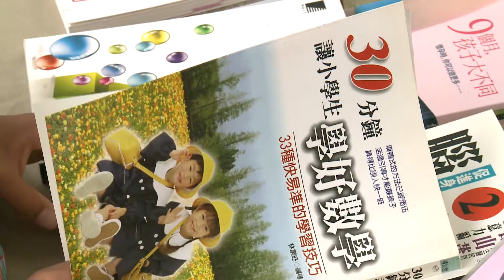A0125 公益日園遊會記實